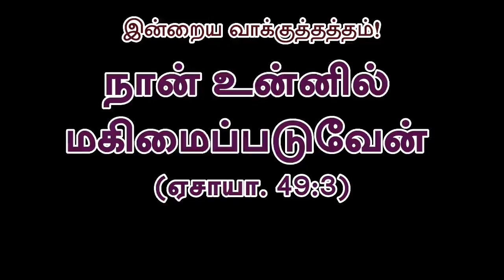Today's Rhema ::16th November 2020 :: BRO.GODWIN MOSES